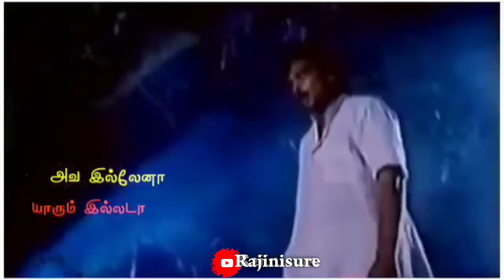Ammana Summa Illada what app status Lyrics Thiruppu Munai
அம்மானா சும்மா இல்லடா Ammana Summa Illada Lyrics in Tamil from Thiruppu Munai (1989)

Ammana Summa Illada Lyrics in Tamil. அம்மானா சும்மா இல்லடா - பாடல் வரிகள், Ammana Summa Illada song is from Thiruppu Munai 1989. The Movie Star Cast is Karthik and Chithra. Singer of Ammana Summa Illada is ilayaraja. Lyrics are written by Ilayaraja. Music is given by Ilayaraja. Ammana Summa Illada Lyrics in English

Song : Ammana Summa Illada

Movie/Album Name : Thiruppu Munai 1989

Star Cast : Karthik and Chithra

Singer : ilayaraja

Music Composed by : Ilayaraja

Lyrics written by : Ilayaraja